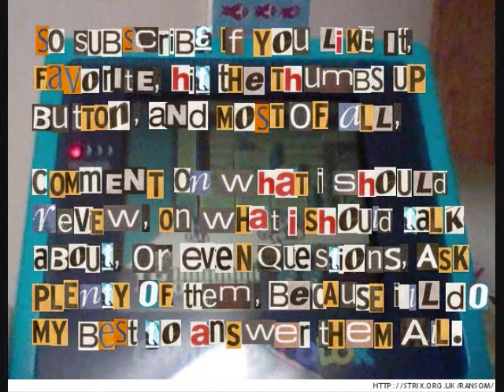Nytro and Lars go to White Castle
Nytro and Lars want some food

Gonzo as cameraman